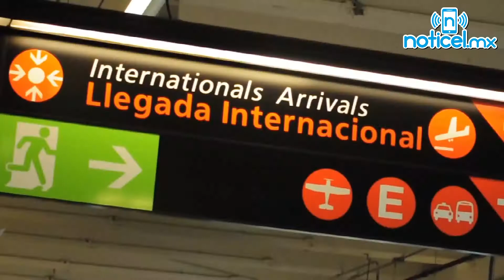Encuentran droga en mesas de madera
En el Aeropuerto Internacional de Guadalajara, la policía federal realizó el hallazgo